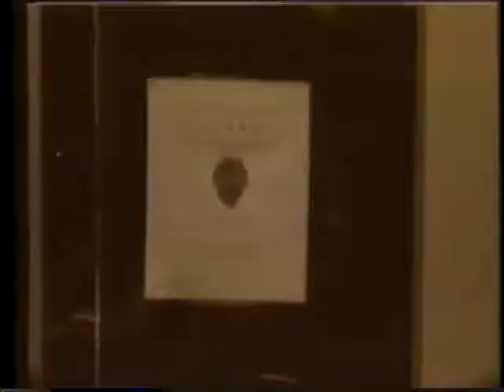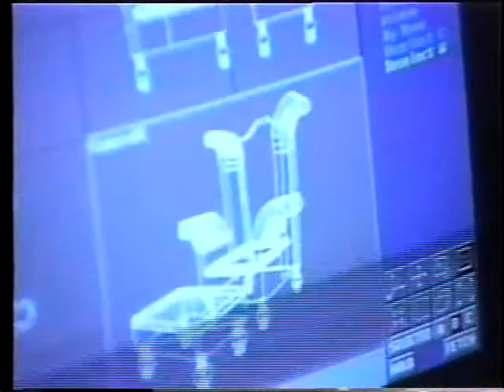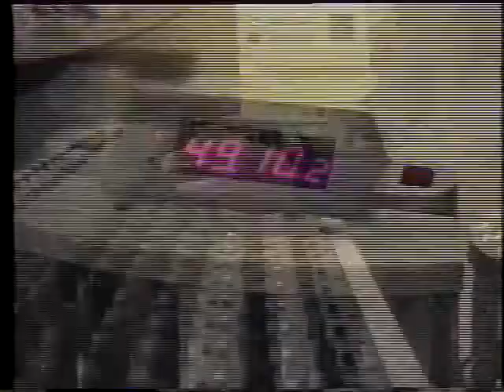making of The 7th Guest